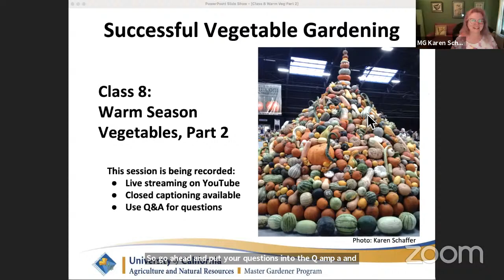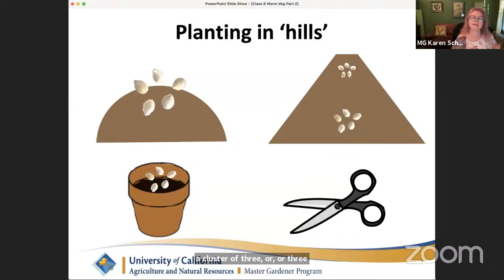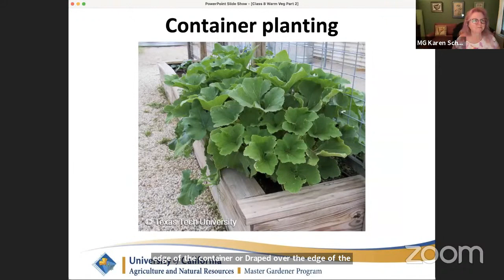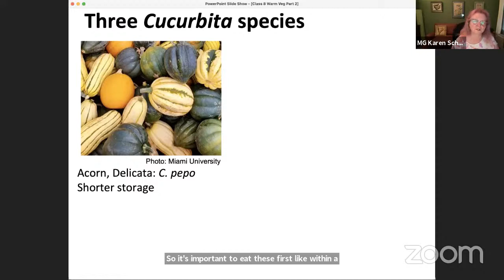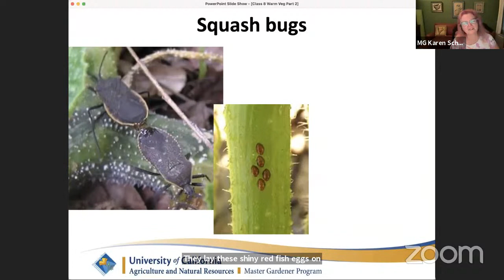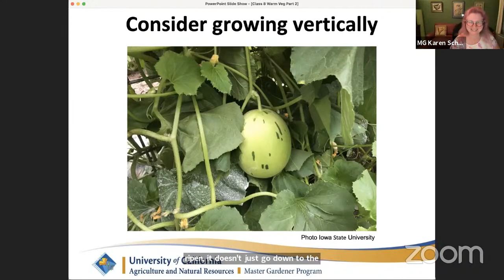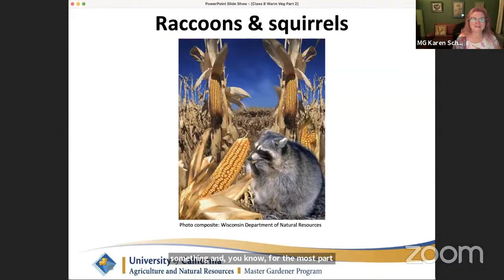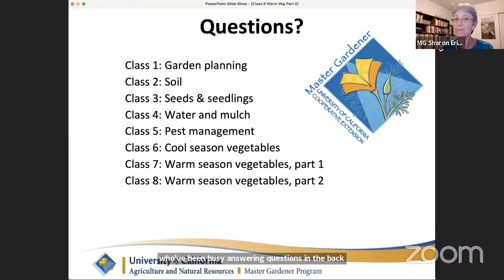Successful Vegetable Gardening -- Warm Season Vegetables Pt. 2 -- Class 8 of 8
Part 8 of 8 Successful Vegetable Gardening: Growing Year Round in Santa Clara Gardening year-round is easy and rewarding in the mild Mediterranean climate of Santa Clara County. Learn how to grow a successful, environmentally responsible food garden that provides delicious vegetables every month of the year. This is the eight of an eight-part series. Class #8: Warm Season Vegetables (Part 2).